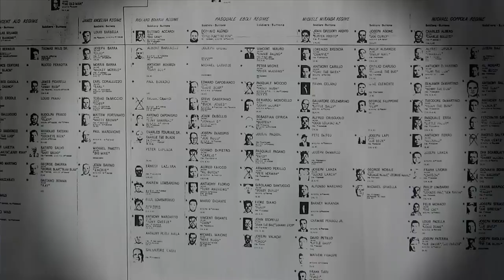Ubatz: From Mafia to Family - Trailer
UBATZ is a documentary about Salvatore "Ubatz" Polisi, a former New York mobster that testified against John Gotti. The film by David Murphy (No Bad Days, Not Another Not Another Movie) features in depth interviews from Salvatore Polisi, Henry Hill, the head of FBI Task Force, family, former mobsters and many more from his past.
     Witness the emotional story of a changing man that experienced the ultimate life of crime, took down a federal judge, entered the Witness Protection program with his family, and outlived all of his mob counterparts.  Polisi is now a changed man that is giving his heart back to society. UBATZ examines the life of Salvatore Polisi during the New York Mob hay-day and what it took to "rat" out John Gotti, the highest profiled Mob Boss in New York.